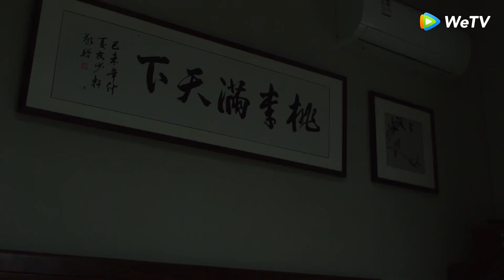The Bachelors (Para Bujangan) | Cuplikan EP04 Ngakak! Kenapa Harus Manjat Jendela? | WeTV【INDO SUB】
Jadwal tayang Gratis: Setiap hari pukul 18:35 WIB (1EP/hari) | VIP: Setiap hari pukul 18:35 WIB (2EP/hari) kecuali hari Sabtu hanya tayang 1EP | Total 40EP

Berkisah tentang Qi Guosheng, seorang pensiunan guru yang telah menduda selama bertahun-tahun dan ketiga putranya dengan kepribadian berbeda. Qi Guosheng peduli dengan konsep hormat pada orangtua ala Tiongkok, tetapi ketiga putranya tidak memberinya kehormatan. Qi Tianzuo, putra tertua, seorang koki bintang tiga Michelin. Dia memiliki ketakutan akan perkawinan karena kesalahpahaman tentang orangtuanya. Anak tengah Qi Tianyou, awalnya kebanggaan sang ayah. Dia seorang dosen perguruan tinggi yang tadinya memiliki perkawinan membahagiakan. Namun dia tiba-tiba bercerai dengan istrinya. Putra bungsu Qi Tian menghadapi masalah dengan kehidupan cintanya. Ditambah cucu kecil Qi Mowen, rumah keluarga Qi seperti asrama pria. Tiga generasi pria hidup di bawah satu atap adalah resep untuk bencana, belum lagi fakta bahwa setiap orang telah mewarisi temperamen Kakek Qi. Terdapat mawar dan duri untuk melarikan diri dari status bujangan ini, tetapi tidak ada yang bisa menghentikan mengejar kehidupan yang lebih baik. Ketika keluarga menghentikan semua pertengkaran, mereka akhirnya maju menuju kebahagiaan.

Guo Jing Fei - Qi Tian You
Jia Nai Liang (Jerry Jia) - Qi Tian Zuo
Tan Zhuo - Xiao Nan
Xiong Zi Qi (Dylan Xiong) - Qi Tian
Wu You - Ye Min Yi
Yang Xin Ming - Qi Guo Sheng

00:00 Tonton Hiburan Asia Terbaik di Aplikasi WeTV!
00:30 Download Aplikasi WeTV & Tonton Full Episodenya!